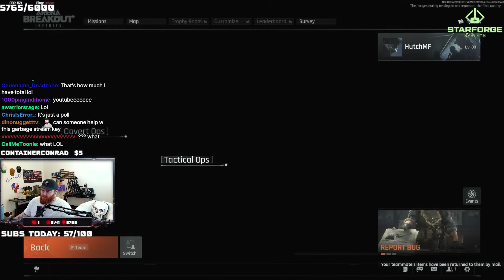ARENA BREAKOUT 1.3 MIL LOOT VALUE PERFECT RAID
1.3 MIL LOOT VALUE RAID - Arena Breakout: Infinite

Follow @hutchmf on socials